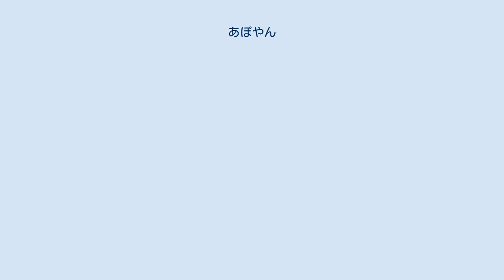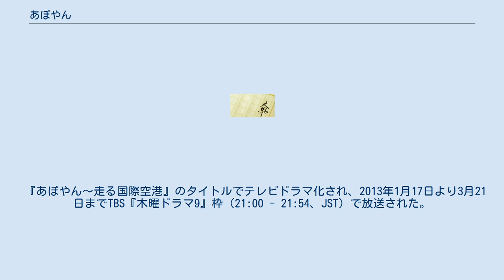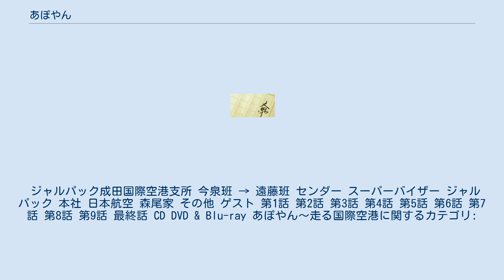あぽやん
『あぽやん』は、新野剛志による日本の連作短編小説。
 本項では、続編およびテレビドラマ化作品『あぽやん〜走る国際空港』（あぽやん はしるこくさいくうこう）についても扱う。
 文藝春秋の『別册文藝春秋』2007年3月号から2008年1月号まで連載したのち、2008年4月に単行本、2010年10月に文春文庫が刊行された。
第139回直木賞候補作。
 「あぽやん2」は『別册文藝春秋』2009年5月号から2010年3月号まで連載され、『恋する空港 あぽやん2』のタイトルで2010年6月に単行本、2012年12月に文春文庫が刊行された。
「あぽやん3」は『別册文藝春秋』2013年1月号から同年11月号まで連載され、2014年5月に『あぽわずらい あぽやん3』のタイトルで単行本、2017年5月に『迷える空港 あぽやん3』のタイトルで文春文庫が刊行された。
 タイトルの「あぽやん」とは、「あぽ」（APO）=「空港」（Airport）という略語から派生した旅行業界用語で、旅行代理店に勤め、空港に異動した人々を指す。
本作では旅行会社に勤める主人公が本社から空港支店に飛ばされ、空港で発生するトラブルに巻き込まれながら「あぽやん」として成長していく姿を描いている。
 いずれも『別册文藝春秋』に掲載。
 『あぽやん〜走る国際空港』のタイトルでテレビドラマ化され、2013年1月17日より3月21日までTBS『木曜ドラマ9』枠（21:00 - 21:54、JST）で放送された。
 主演は伊藤淳史。
キャッチコピーは「お客様のトラ ベ ブルに。」 なお劇中に登場するジャルパックは、実在する日本航空グループの旅行会社である。
 ジャルパック成田国際空港支所 今泉班 → 遠藤班 センダー スーパーバイザー ジャルパック 本社 日本航空 森尾家 その他 ゲスト 第1話 第2話 第3話 第4話 第5話 第6話 第7話 第8話 第9話 最終話 CD DVD & Blu-ray あぽやん〜走る国際空港に関するカテゴリ: